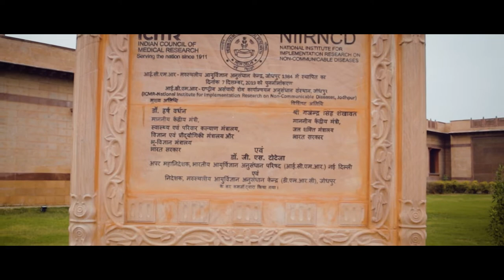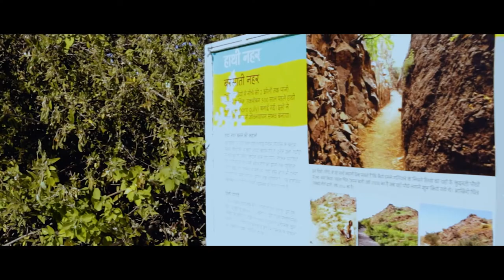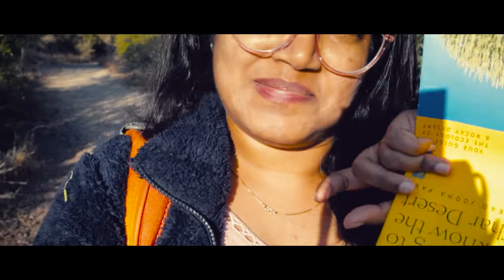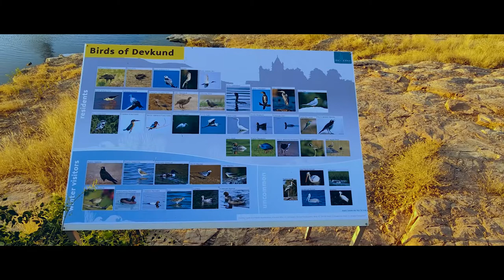Jodhpur Travel VLOG || Places To See & Visit || Karuna's Solo Trip To Rajasthan || EP - 01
Tales from Rajasthan || Karuna's Solo Trip To Rajasthan
solotrip To Rajasthan

We Content Creators Karuna Akurathi & Krishna Chaitanya Make Some Creative And Crazy Content In L3WithKC​

Content You Can Expect Here Is
- Live Streams
- Travel & Food Videos
- Vlogs
- Podcasts
- Offline Game-play Videos